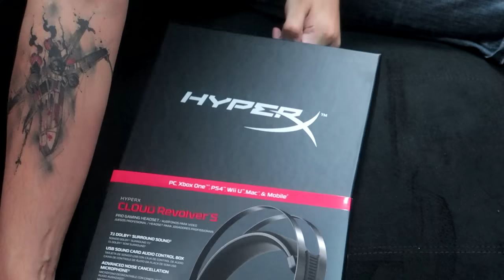O NOVO MELHOR! - AUDIO NOS JOGOS INFLUENCIA MUITO?